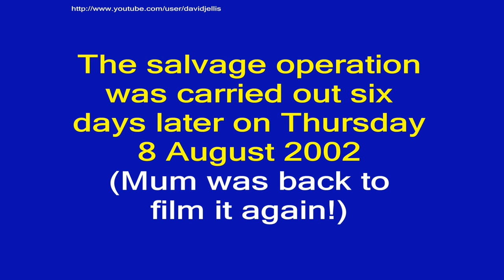RAF Harrier Crash & Recovery - Lowestoft Air Festival 2002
Analogue footage of the infamous RAF Harrier GR-7 crash during the second day of the 2002 Lowestoft Air Festival. The good news was the pilot ejected safely (but breaking his ankle when unfortunately landing on his crashed plane) and the £35m jet was recovered six days later, also shown on the video.
Thanks to Mum who filmed the crash from the beach and also went down to see the jet being recovered by a salvage team.